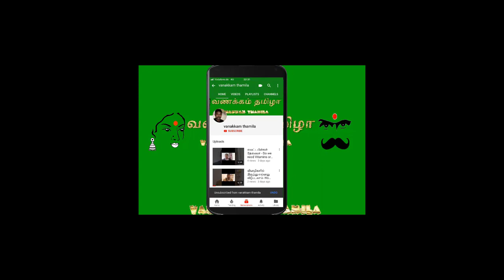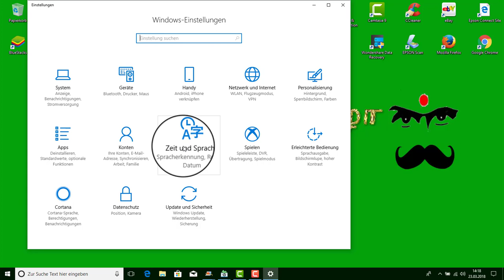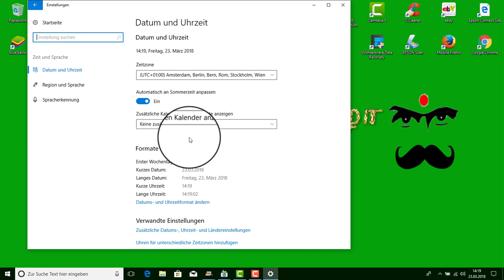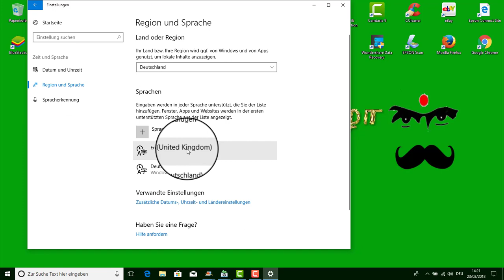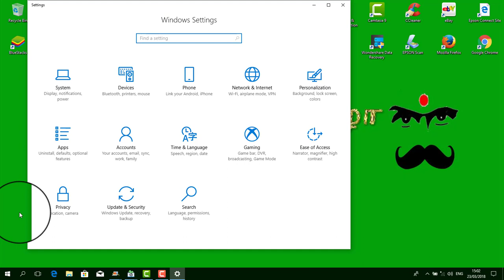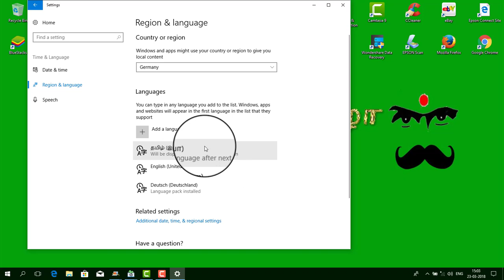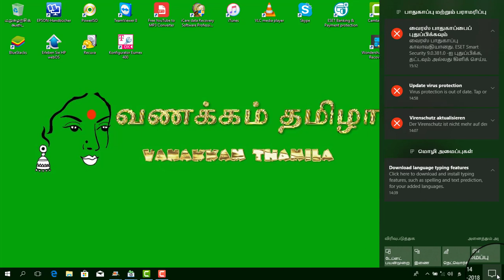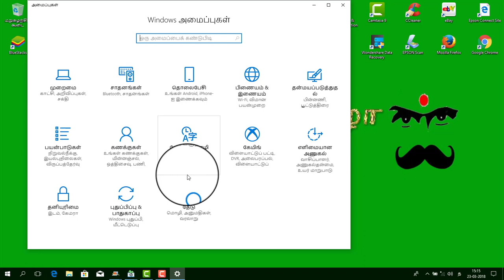how to change system language on windows 10 in Tamil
If you're new to the channel, Welcome